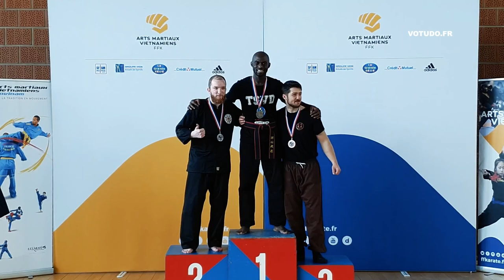VO TU DO 2023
Championnat de France de VOTUDO 2023.
Un 6éme titre pour Quentin Misséou.
Le 29 avril 2023 au Gymnase la plaine 7510.